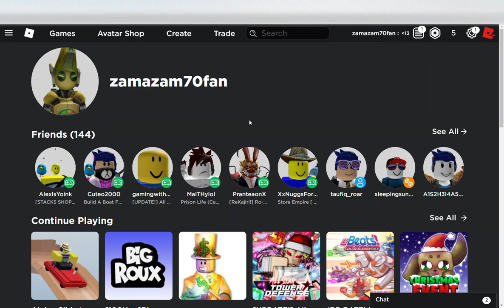roblox home screen with 5 bobux and junkbot skin